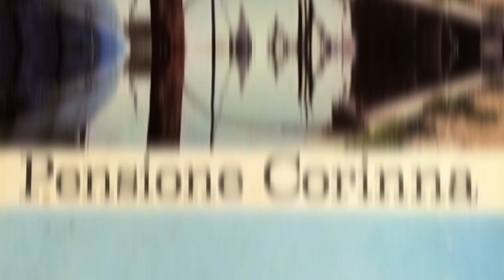Caorle (paesi della bella Italia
Caorle Provincia di Venezia nel Veneto